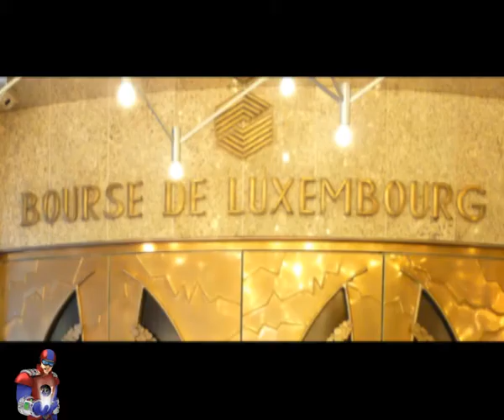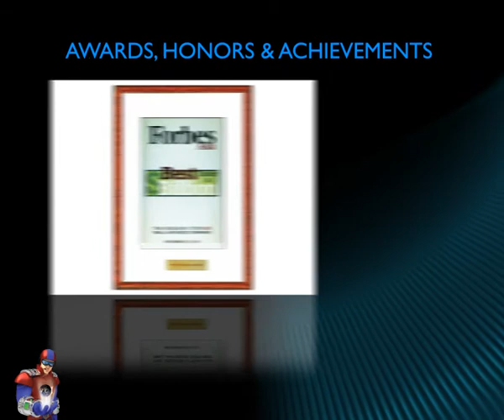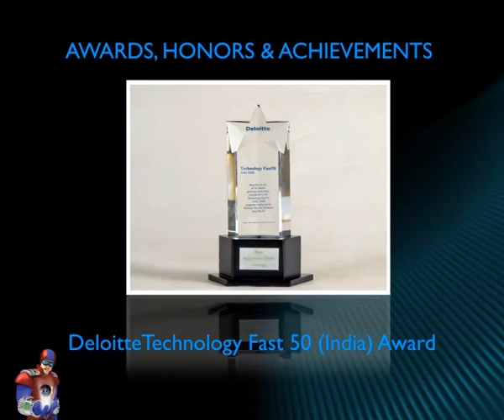MINT on IT in Banking Conclave